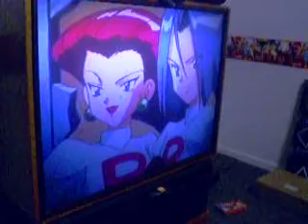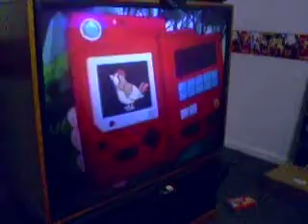Old Pokemon VHS Tape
Kyle and Bader watching an old Pokemon VHS tape that originally came with Nintendo Power.  The video was sent out to introduce America to Pokemon.